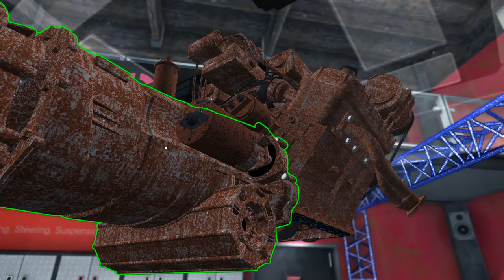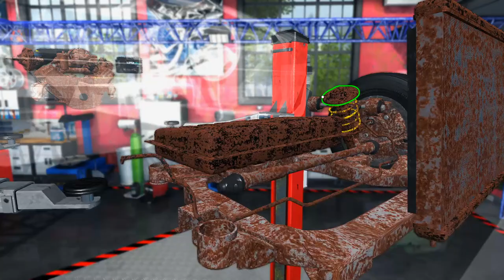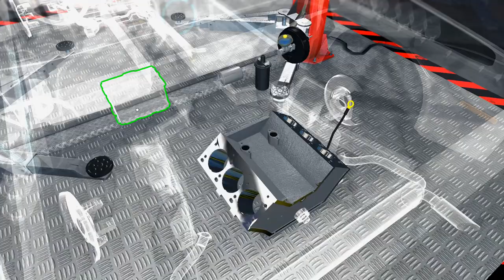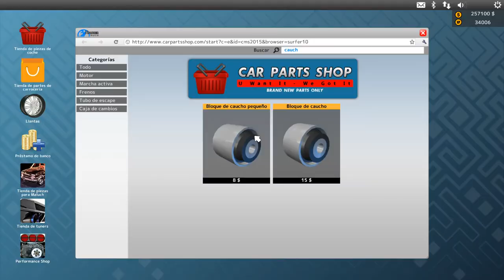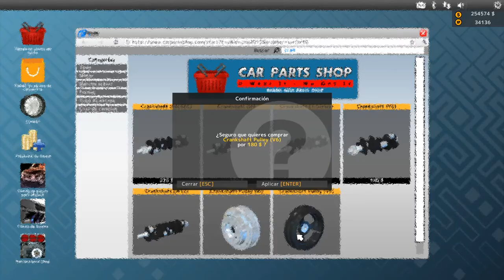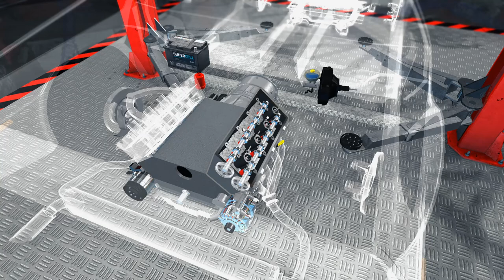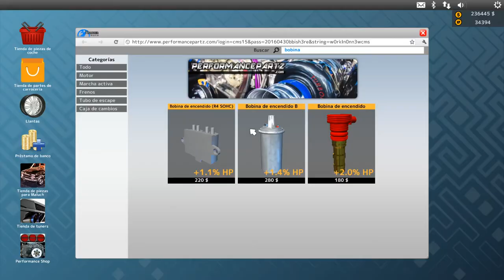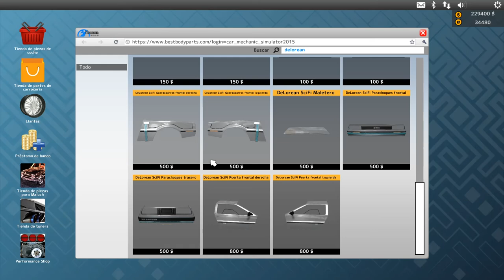Car Mechanic Simulator 2015 - ep.30 - Final - Restaurando 2 Deloreans y final especial de la serie